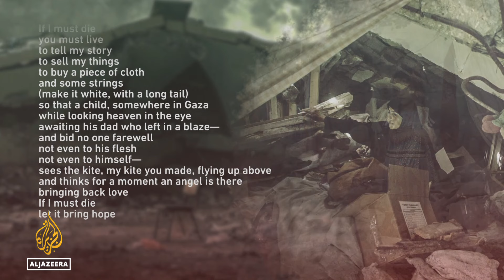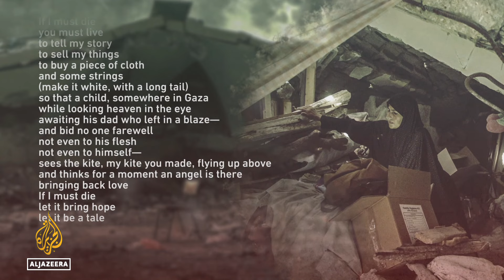‘If I must die’: Remembering Palestinian Poet Refaat Alareer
Writers, scientists and academics in Gaza have not been spared in Israel's war.
One of them was Refaat Alareer, a professor of world literature.
He felt obliged to write in English instead of his native Arabic, to reach out and educate the world about Palestine.
One of his earliest poems is titled "If I Must Die."
He was killed by an Israeli air strike in December, in the heart of Gaza City.
And ever since, he has been remembered through this poem, around the world.